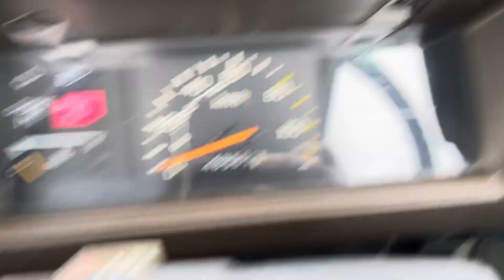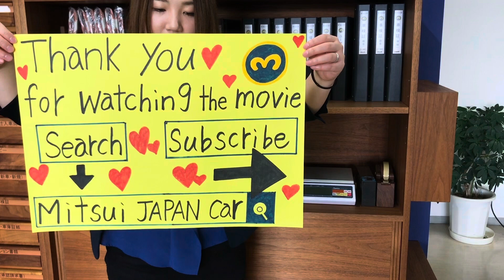Sold out 1985 Honda acty truck TC-1106386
1985 HONDA ACTY TRUCK
Very good condition classic acty
5speed manual
New tires